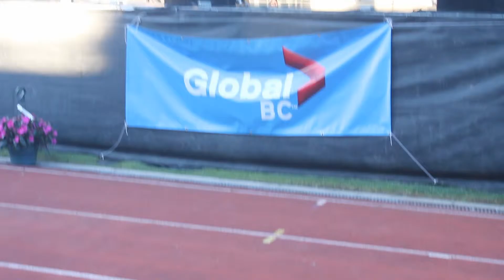20160529 european festival